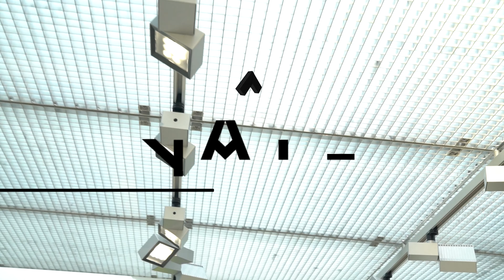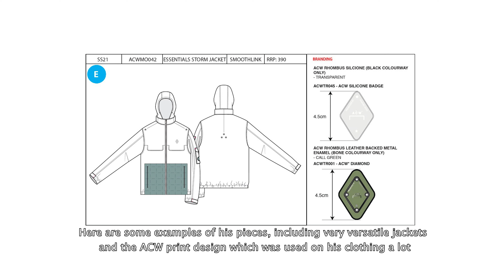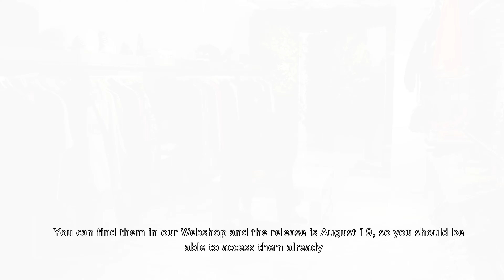A-Cold-Wall | Retrosuperfuture Collabo, FW21, Samuel Ross, Nike | GATE194 | Pick of the Week #27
Workwear or Techwear? A cold Wall is a bit of everything. Deconstructed pieces revolutionize the fashion world. ACW is a hymn to London street culture. It’s inspired by uniforms, the British working class, and the art of tailoring. Many creations stand out through their monochrome color palette and the usage of tech materials such as nylon, latex, and thermoactive synthetic fabric. The collections are rooted in architecture and industrial design to show the progressive cultural conversation that modern menswear can represent. The garments bring a futuristic yet elevated look to the table and are creating a new tier of classics by their hand-finished and artisan techniques. The founder Samuel Ross says that ACW is an esoteric art project that examines the nuances and disparities of the British working class.

GATE194 is a system of spaces in Berlin-Kreuzberg connecting fashion, art and music.

the store design and concept rotats around the contrast between the synthetic and the organic, the digital and the analog, the man and the machine

both online and offline experience should constantly embody the idea of something that is about to be discovered.

GATE194  believes in the centrality of a space able to foster and nurture a community, which phisicality represents the core of its existence from which it explores our contemporary reality.